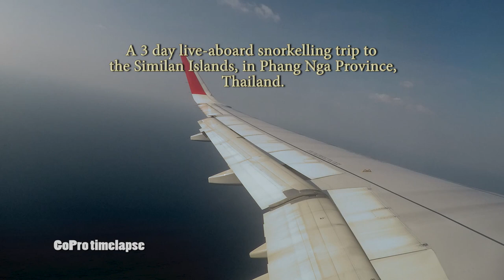Similans snorkelling - the GoPro version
Snorkelling in paradise with a GoPro Hero 4, silver edition. More from the live-aboard snorkelling trip to the Similan Islands. I ended up with too much footage for one video, so I decided to split it into 2, the Nikon Aw1 and this one from the GoPro footage.

Intro and closing music "noble dub" by "silent partner " (youtube music library). Main music is "Magnificent blue" by Eric Matyas